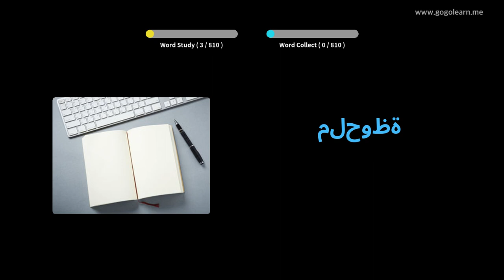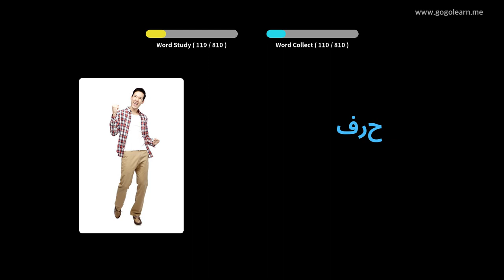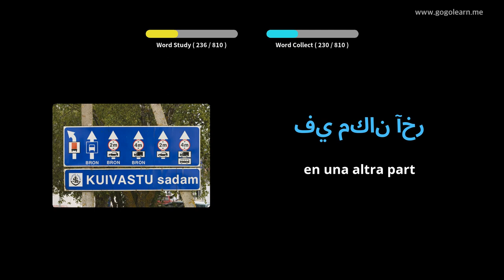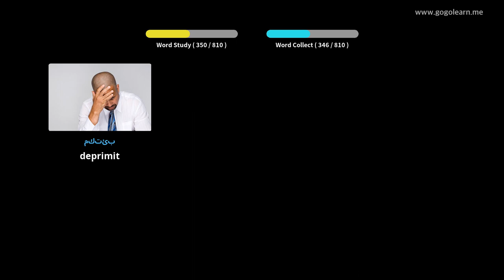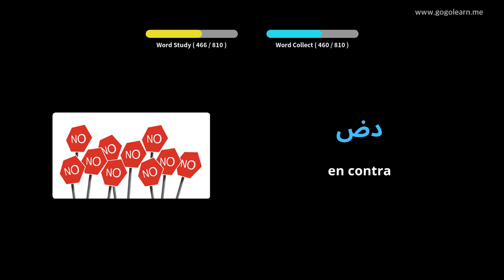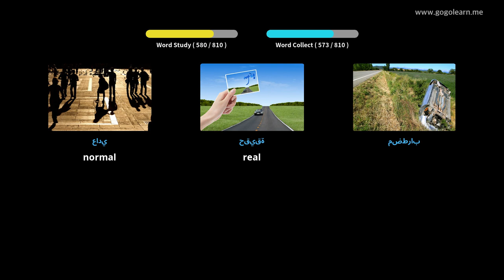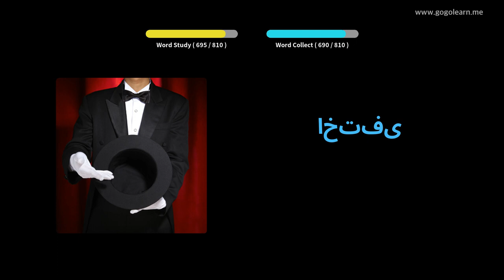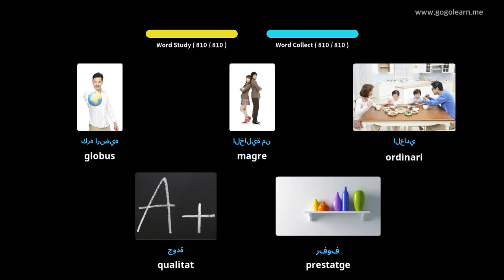Aprèn Amb Imatges Àrab | Vocabulari Àrab Escoltant mentre dormiu | Golearn